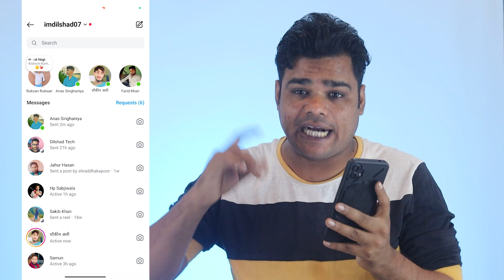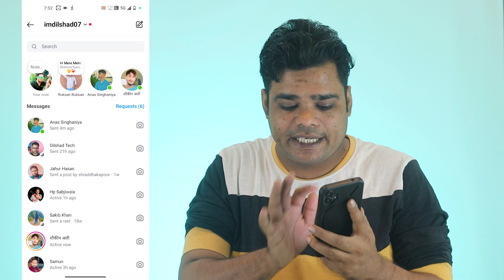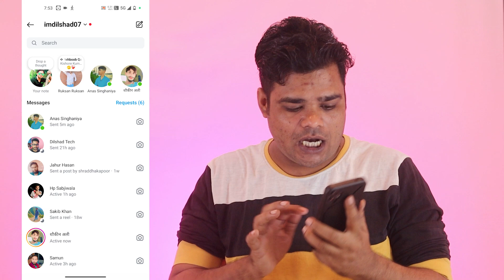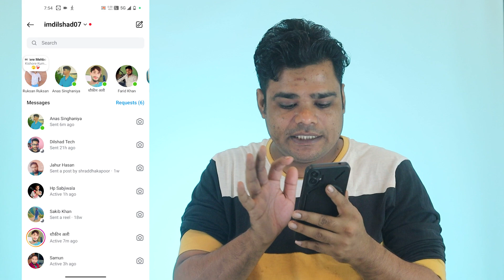instagram Par Koi Bhi Online Nahi Dikh Raha Hai || instagram Online Status Not Showing Problem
Hi dosto is video me aapko bataunga instagram par koi bhi online nahi dikh raha hai aur agar aap is video ko last tak dekh lete hai to aap ye shek jayenge instagram par online nahi dikha raha hai fir aapko kabhi bhi kisi se ye puchne ki ye sochne ki koi zaroorat nahi hogi ki instagram online status not showing maine aapko simpal aur aasan bhasa hindi me samjhaya hai instagram online not showing problem aap agar ye app use karte ho to aapko ye bhi pta hona hi chahiye instagram me online show nhi ho raha hai aur yeh bhi pta hona hi chahiye kisi ka instagram online nahi dikha raha hai aap shayd aapne dosto ko ye puchta hoga instagram online not show problem shayad unhe ye nahi pata hoga instagram online nahi dikh raha hai mujhe yeh bhi puree umeed aur bharosa hai aapko ye video bahut hi zyada dil se pasand aayega

About: Technical Dilshad is a YouTube Channel